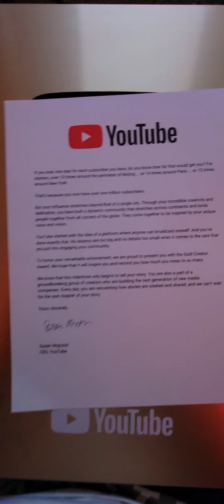I finally opened my 1M subscriber award 🏆